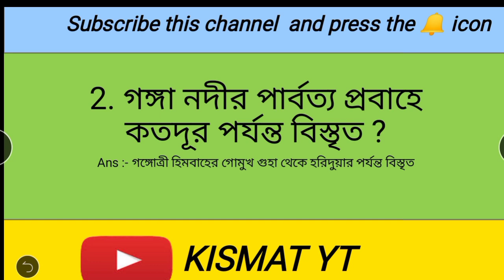madhyamik suggestion geography suggestion ২০২১